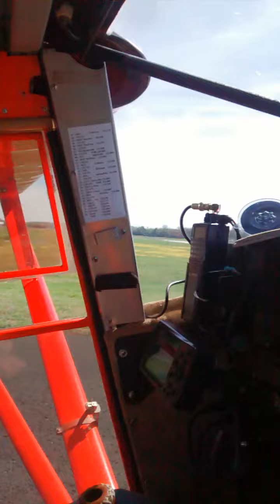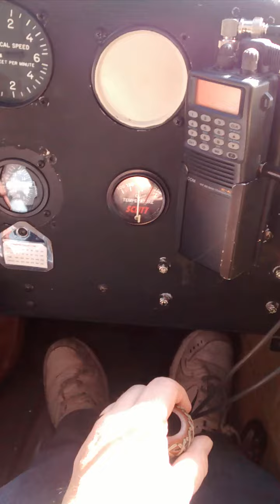Taking off out of Lebanon TN. in Luscombe 4/12/15